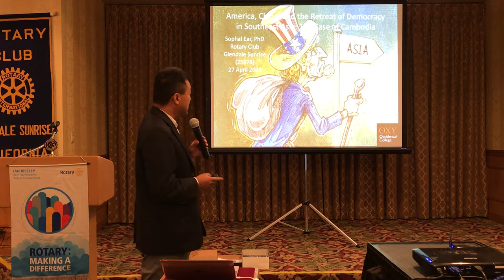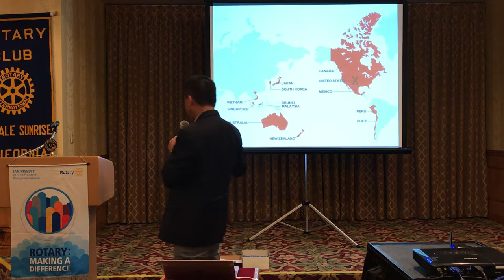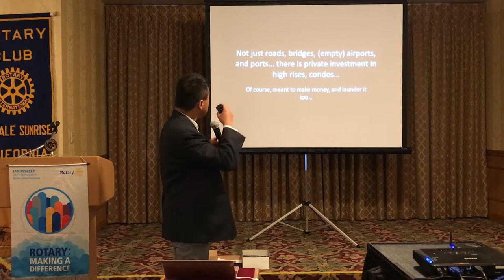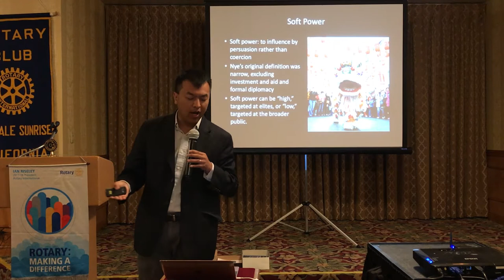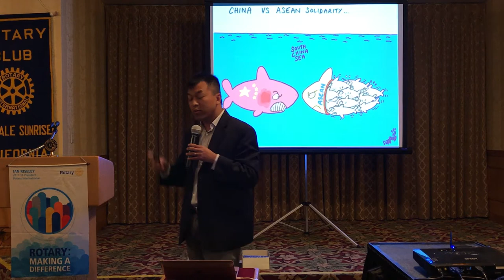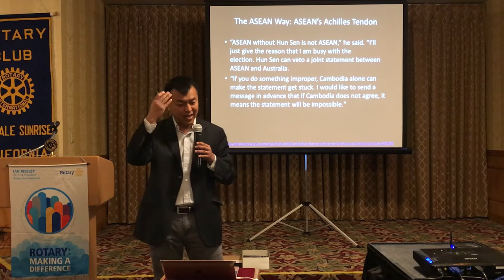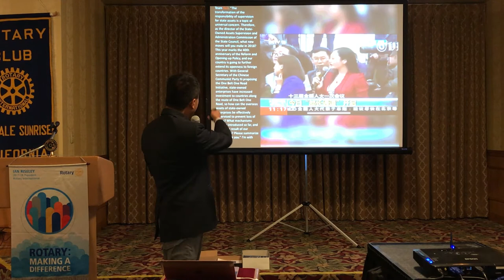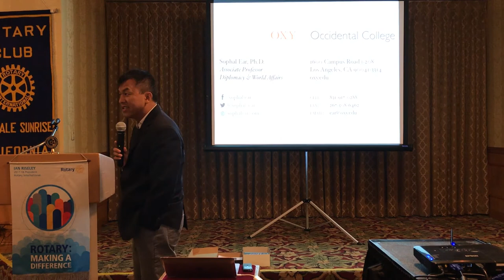Sophal Ear discusses the current state of Cambodia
Sophal Ear discusses the current state of Cambodia with Glendale Sunrise Rotary. A graduate of Princeton and Berkeley, Sophal moved to the United States from France as a Cambodian refugee at the age of 10. He has taught at the U.S. Naval Postgraduate School and was Assistant Resident Representative for the United Nations. Sophal is the author of Aid Dependence in Cambodia: How Foreign Assistance Undermines Democracy (Columbia University Press, 2013).